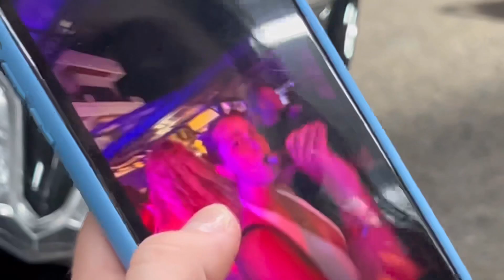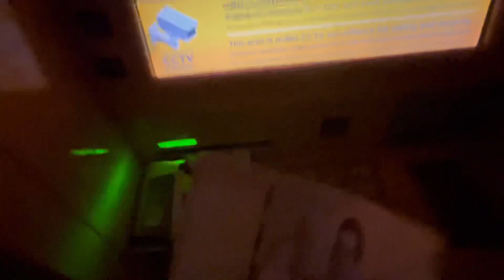Travel Vlog: wie wild ist der letzte Abend?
Wir schreiben das Jahr 2023 und die letzten thailand Urlaubstage sind gezählt. Eigentlich wollte ich auch oft zum Muay Thai gehen, aber da ich so tolle und lustige Menschen mit mir hatte, fiel es mir leider zu schwer auch mal nein zu einem Chang zu sagen 😂. Jetzt sitze ich, mittlerweile wieder zuhause, und versuche bisschen mehr Disziplin an den Tag zu legen.
Hab jetzt auch was länger nicht geschnitten, hatte irgendwie mehr Lust paar reels, fuer meinen amyandmick instagram account, zu drehen. Gerne mal vorbeischauen, falls ihr mich in boxer Shorts sehen wollt, wie ich meine Katzen fütter.
Na gut, Letzter Abend, Maren ist Verschwund, nichtmals schuess gesagt 😂 naja halb so wild! Marie und ich konnten den abend dennoch geniessen.